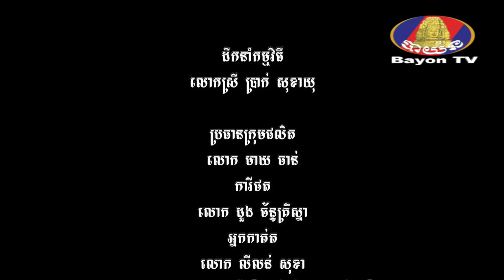Reunion, - Sadness - Cries - Find - Ly Siv looking for her second daughter who lost in the war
00:00

កម្មវិធី​មនុស្ស​ធម៌​ «​នេះ​មិនមែន​ជា​សុបិន» ត្រូវ​បាន​បង្កើត​ឡើង​ក្រោម​កិច្ចសហការ​រវាង​អគ្គនាយកដ្ឋាន​វិទ្យុ និង​ទូរទស្សន៍​បាយ័ន និង​ក្រុមហ៊ុន​ទូរស័ព្ទ​មិត្តហ្វូន។

«នេះ​មិនមែន​ជា​សុបិន» ជា​កម្មវិធី​មនុស្ស​ធម៌ ដែល​បង្កើត​ឡើង​ក្នុង​គោលបំណង​ផ្ដល់​សេវាកម្ម​ឥតគិត​ថ្លៃ​ដល់​ប្រជាជន​កម្ពុជា​ក្នុង​ការ​ស្វែង​រក​សាច់ញាតិ​ដែ​លបាន​បាត់ខ្លួន​នៅ​ក្នុង​សម័យ​សង្គ្រាម ក្រោយ​សង្គ្រាម និង​ក្នុង​សម័យ​បច្ចុប្បន្ន។

កម្មវិធី​មនុស្ស​ធម៌​ «នេះ​មិនមែន​ជា​សុបិន» នឹ​ងធ្វើ​ការ​ចង​ក្រង​នូវ​ជីវប្រវត្តិ​របស់​ប្រជាជន​ដែល​បាន​ដាក់​ពាក្យ​ស្វែងរក និង​សកម្មភាព​នៃ​ការ​ចុះ​ស្រាវជ្រាវ និង​លទ្ធផល​នៃ​ការ​ស្វែងរក ដើម្បី​ដាក់​បញ្ចាំង​លើ​កញ្ចក់​ទូរទស្សន៍​បាយ័ន។

សូមទំនាក់ទំនងមកយើងខ្ញុំ
ក្រុមការងារ កម្មវិធីមនុស្សធម៌ «នេះមិនមែនជាសុបិន»
លេខទូរស័ព្ទ៖ ០៩៧៥ ០៩៧ ០៩៧
អាស័យដ្ឋាន៖ ភូមិឬស្សីស្រស់ សង្កាត់និរោធ ខណ្ឌមានជ័យ ភ្នំពេញ ព្រះរាជាណាចក្រកម្ពុជា

Le programme de sciences humaines de l'appeler n'est pas un rêve, a été établi en coopération entre le général Bayon Radio et Télévision et combiné téléphonique.
"Ce n'est pas le rêve d'un programme humanitaire, créé pour fournir des services gratuits au peuple cambodgien à la recherche de parents disparus pendant la guerre et l'après-guerre.
Le programme de sciences humaines de l'appel n'est pas un rêve, sera compilé les biographies des personnes qui mettent les mots et les actions de la recherche et les résultats de recherche à être publié sur Bayon TV.
Les personnes qui ont perdu des parents et qui n'ont pas résulte de la poursuite et l'intention d'obtenir des services de sciences humaines dans la recherche manquante, s'il vous plaît contactez notre numéro hotline est: ou visitez le
*** temps de travail: 8-12am & 2-5pm lundi-vendredi

S'il vous plaît comme, partagez, commentez, rejoignez et souscrivez! Merci...
社会研究程序中调用不是梦，成立于通用巴戎寺广播电视和电话听筒之间的合作。
“这不是在向柬埔寨人民寻找在战争期间和战后失踪亲属提供免费服务一个人道主义项目的梦想。
通话的社会研究课程不是梦，会被编译谁把话说的研究和研究成果的行为人的传记被巴戎电视台上公布。
谁失去了父母，谁不具备起诉和失踪的研究取得的人文服务的意图的结果的人，请联系我们的热线电话号码为：（855）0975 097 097或访问网站
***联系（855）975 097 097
***工作时间：8-12am＆2-5pm周一至周五

请喜欢，分享，评论，并订阅加入！谢谢...